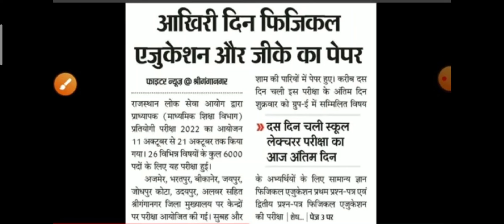Rpsc 1st garde answerkey 2022/rpsc 1st grade latest news2022/Rpsc first grade cut off/paper solve